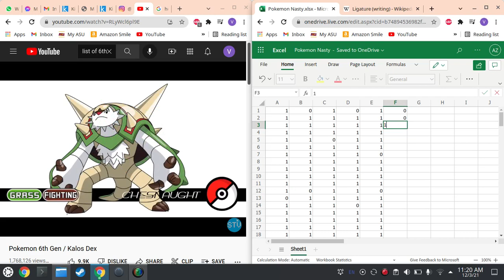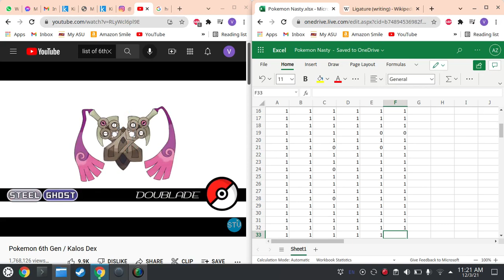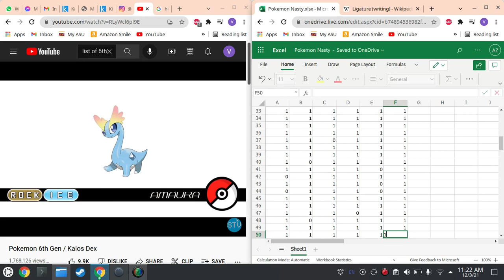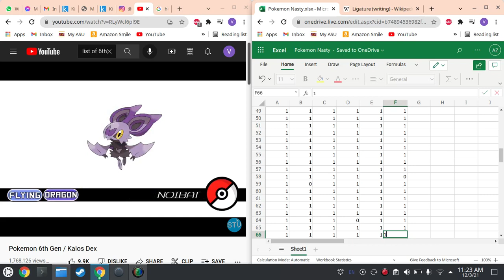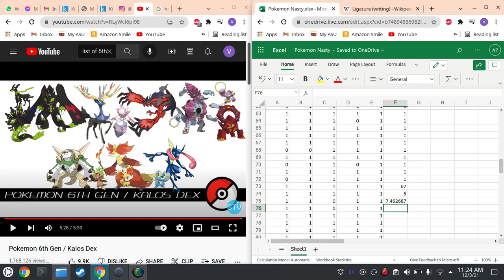Are Gen 6 Pokemon Nasty Looking?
Be'eth They??!